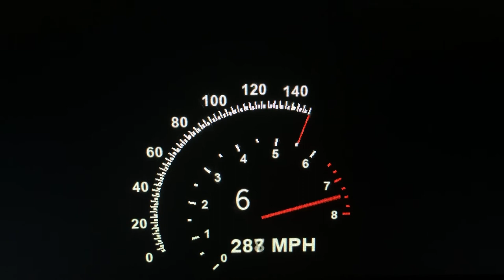2021 Varial Altenator 0-312 MPH Roblox Edition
Never Seen The Varial Before!